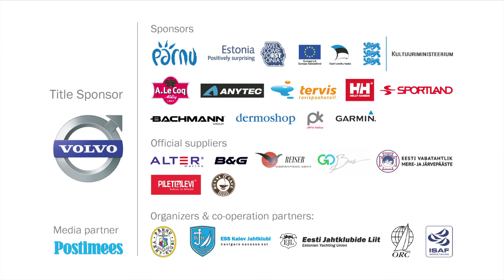Volvo Estonia ORC European Championship - Priit Tammemägi, owner of X-41 Premium EST499